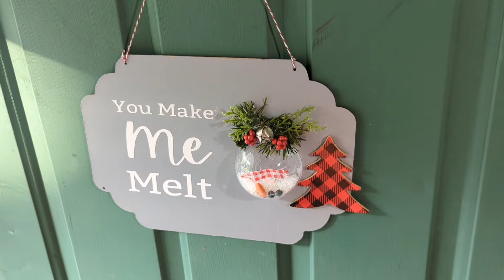Clear Ornament crafts with Uten Clear Ornaments!!